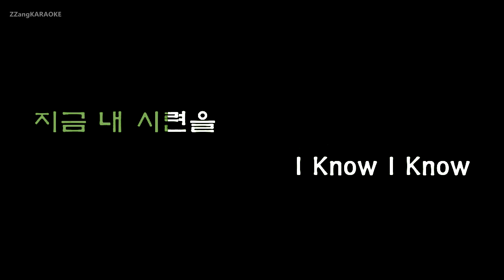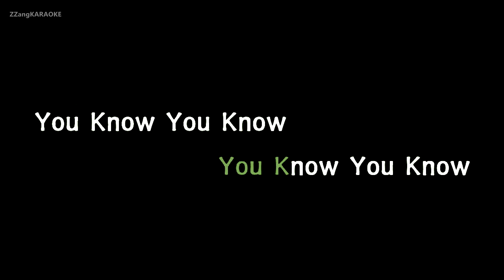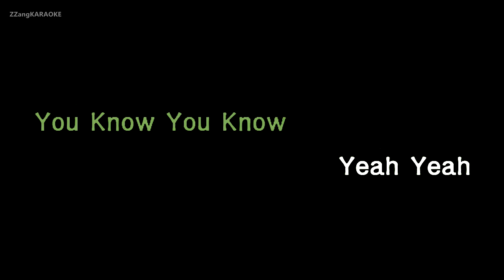[짱가라오케/원키/노래방] 방탄소년단(BTS)-바다(Sea) [ZZang KARAOKE]